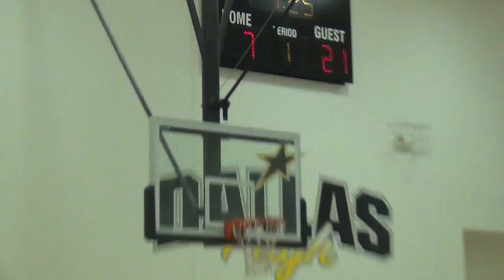CBA Basketball Game 12/12/11 Poets in Motion vs. Block Boys 1st Half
soccer goalie goaly avrin yakou la mesa indoor soccer csl cbla cba cfl chaldean basketball soccer league san Diego Detroit pro league Valhalla Norsemen Sadeer Mikhail  omar mikail justin jason ghosh mario goro ryan ajou vinson vinny hallak hermiz joey razouki  zaid razooky festavil timz soccer el cajon spring valley california michigan iraq peter masnour joe meram ryan meram leo messi cris cristiano peter mansour productions